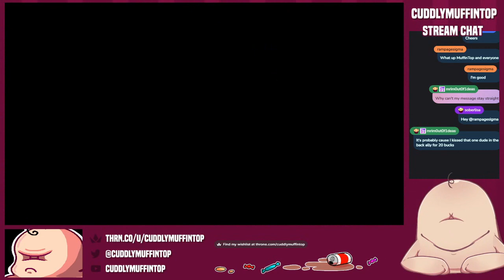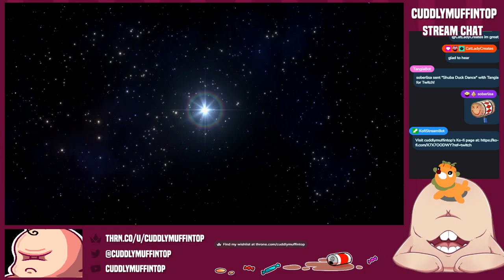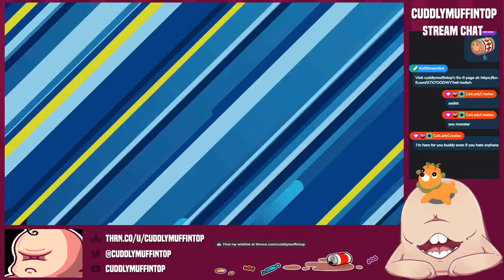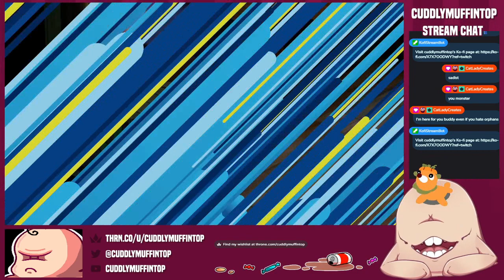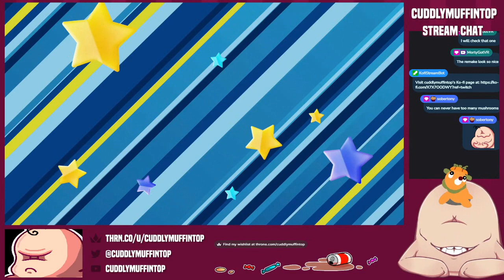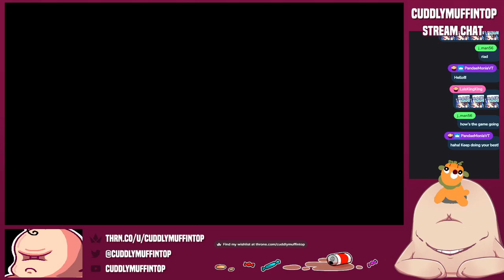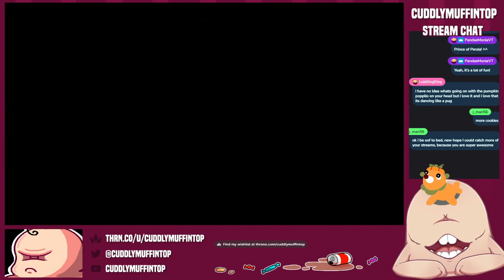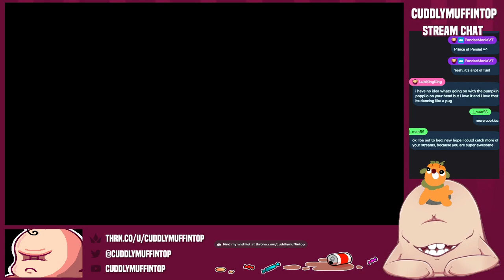Super Mario RPG Remake Stream 4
Main YouTube: @cuddlymuffintop